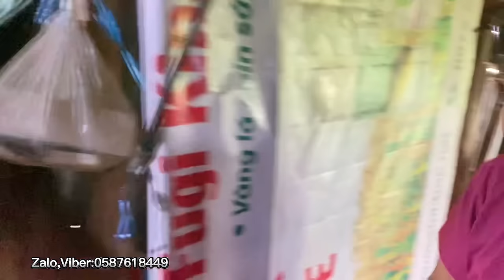Ghê Rợn Phát Hiện Hành Động Lạ Của “Cậu Bé 12 Tuổi“ Người Bà Lạnh Gáy Phát Hiện Sự Thật Động Trời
Mình là Trần Phi Vũ Mình sẽ lưu bại những bước chân của mình đi qua theo từng thước video của mình về
Tin Tức & Từ Thiện - Ẩm Thực Đường Phố - Khám Phá Đời Sống- Tâm Linh - Công Ích & Xã Hội
Xin chân thành cảm ơn Cô Chú , Anh Chị , Các Bạn đã yêu thích kênh của Vũ !
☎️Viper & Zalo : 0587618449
 Cuộc gọi của Quý Vị là niềm vinh hạnh của Vũ .
© Bản quyền video thuộc về Trần Vũ Channel , vui lòng không reup!
© Copyright by Trần Vũ Channel ☞ Do not Reup, many thanks!